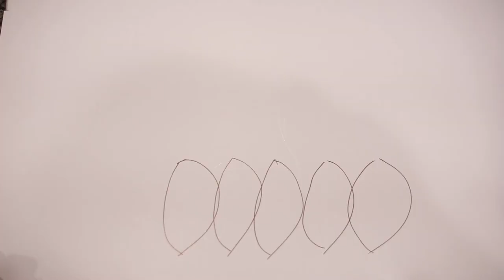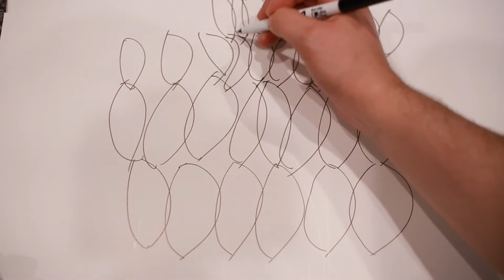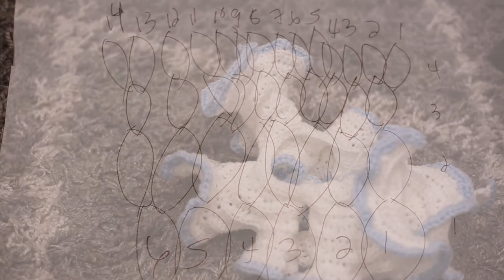Hyperbolic William And David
Hyperbolic Crochet Created for Non Euclidean Geometry Course